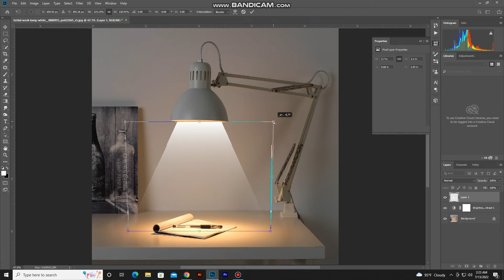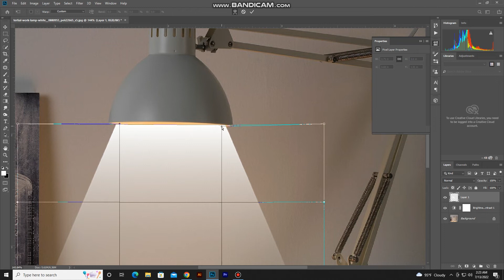Add Spotlight Effect in Photoshop | graphllly 93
Add Spotlight Effect in Photoshop